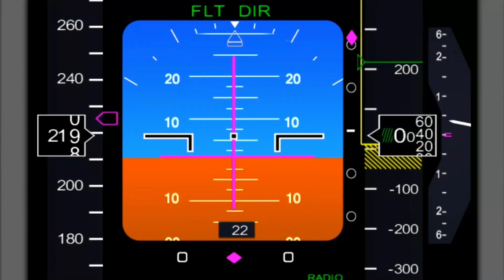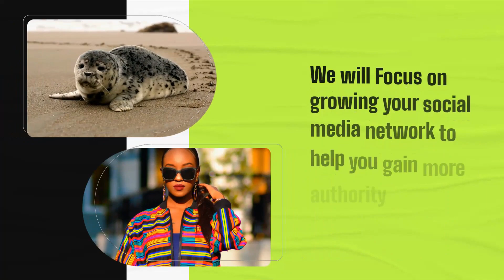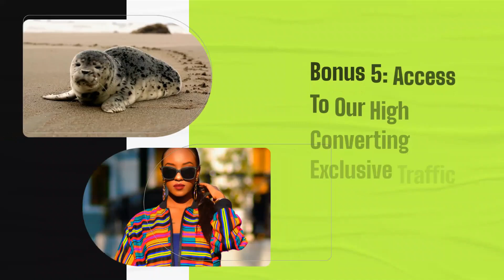Get The FE Unleashed FREE Sales Machine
The Secret of making money online is the combination of having a good product with a trending, irresistible offer, a quick delivery method, a professional sales funnel, and a Recurring payment system! With these high-converting funnels, you'll get all this ready for you to start running your online business and make sales as soon as today! Today, we'll hand you everything you need to get started with a complete online digital marketing business and all the tools you need! (Our results and the results you see below are not typical and will vary...we show you exactly how it's done.)